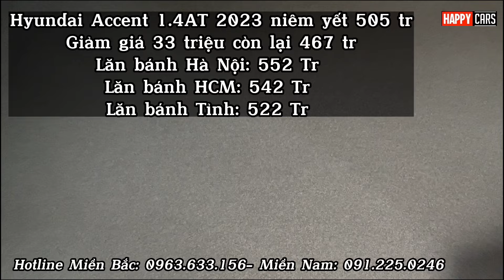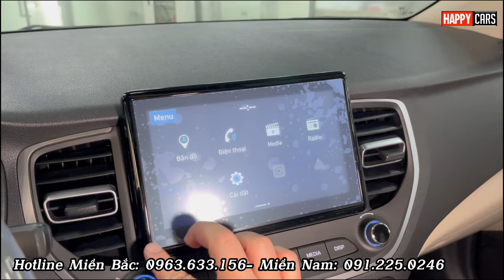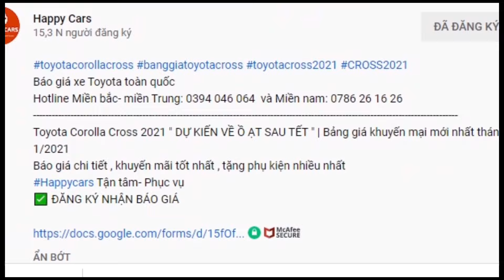✅ Hyundai Accent 2024 | Khuyến mại thay đổi| Bảng giá mới nhất tháng 2